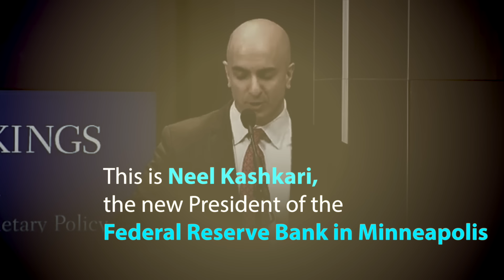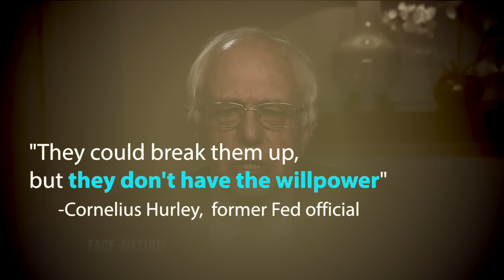Too Big to Fail is Too Big to Exist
No single financial institution should have holdings so extensive that its failure could send the world economy into crisis. If a bank is too big to fail, it is too big to exist.